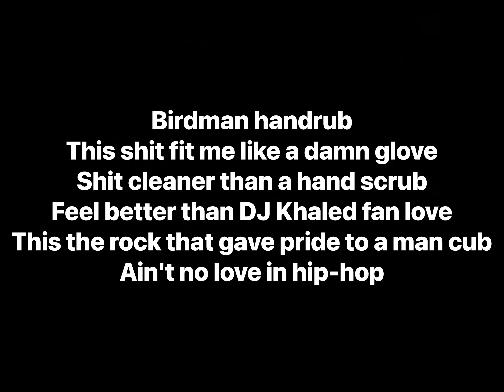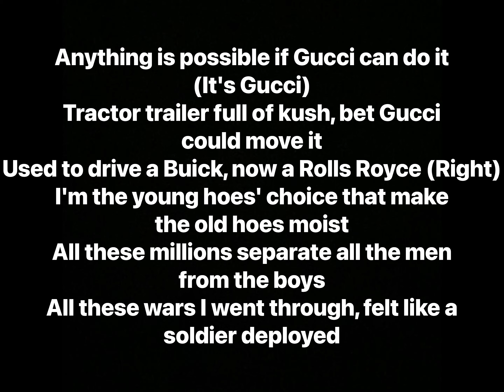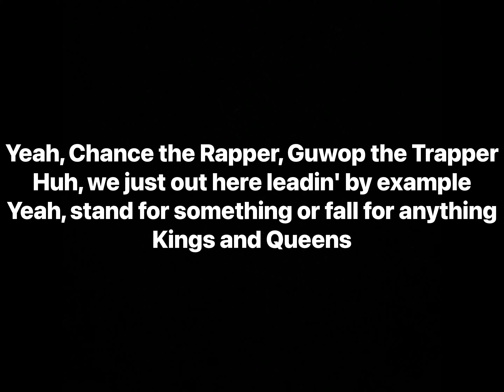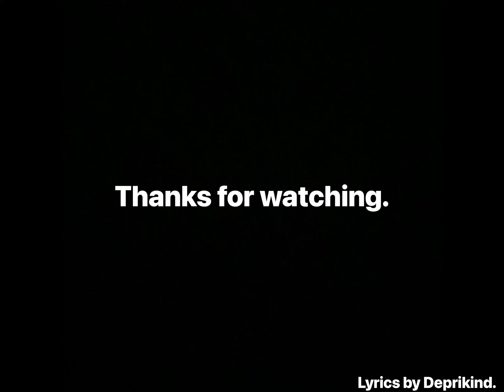Chance the Rapper - Big Fish feat. Gucci Mane (Lyrics)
Artists: Chance the Rapper, Gucci Mane
Album: The Big Day

Track Info: On “Big Fish” Chance teams up with Gucci Mane to speak on the quick changes that come with fame, and what it’s like being the “big fish in a small pond”. On the track, Chance also speaks on label executives being all white men who are family oriented—they celebrate wholesome events like Christmas and wedding anniversaries, while also pushing rappers to promote completely different messages. It is Chance and Gucci Mane’s first collaboration.

Producer: Chance the Rapper, TrapMoneyBenny, Timbaland, Federico Vindver, Angel López
Writers: Chance the Rapper, Gucci Mane, Timbaland
Distributor: Ditto Music